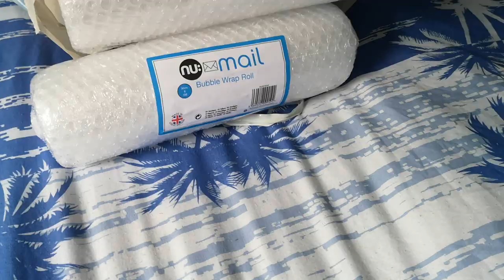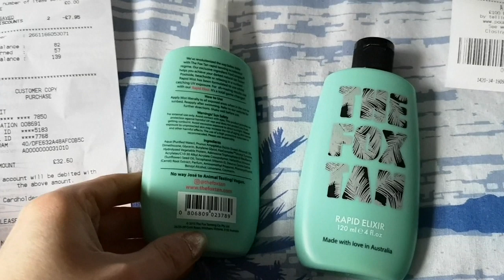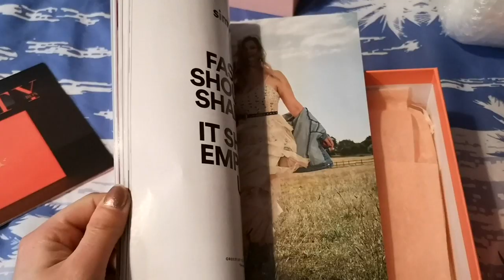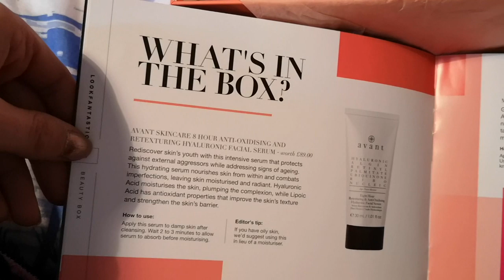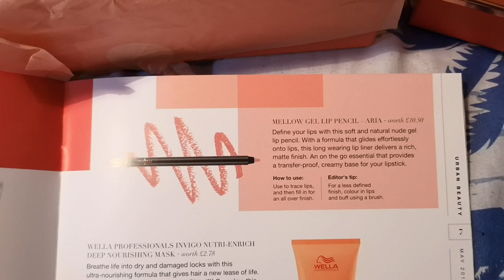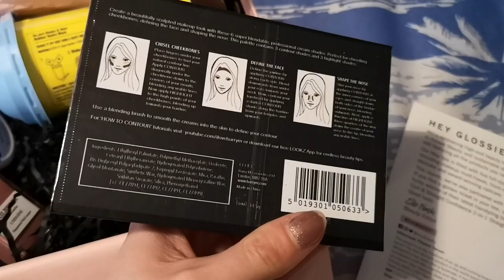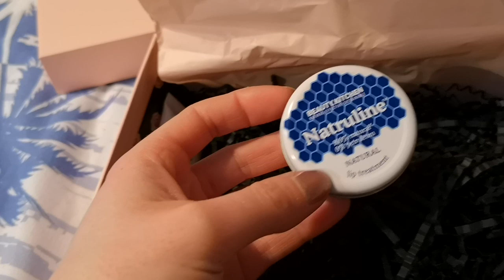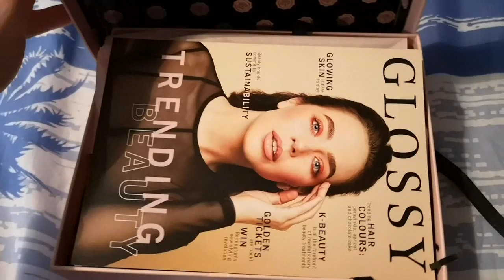Pre Holiday/Wedding Vlog!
👀OPEN TO SEE MORE INFO👀

💙Welcome back & Hello If you are new 💙
In Today's Video we are having a little chat and follow me before my cyprus holiday/wedding so I can finally share my Full wedding video and my Cyprus Highlights.  I do also have a little bit off wedding day footage from my phone if you want it and from our guests.

£10 off a 6 or 12 month subscription with code MERCEDES2019

📧EMAIL📧 (PR & BUSINESS QUERIES ONLY)

Bit About Me -
My Name is Mercedes and I'm from Norfolk, I like to be as honest as possible on my channel to help others create an informed decision on whether to spend there money on products or items. I also like to help you save money where possible my fave bargain shop is poundland but I do also Like shopping in Home Bargains and B&M. You will find some clothing hauls from time to time. But, my fave things to film are unboxings. With my shop my stash videos I hope to inspire you to get the best from your own makeup collection, without spending money. Then with my declutters I hope to help you part with items you just aren't loving.

FAQs-
How old are you? I'm 28, I will be 29 on July 11th.
When did you getting married? 16th May 2019
Is YouTube your job? No, YouTube is just my hobby, I am lucky to receive a small sum off money from YouTube which I put back into my YouTube but I do have a full time job in retail.

This means I earn a very small percentage when you purchase a product I recommend. This does not in any way affect the price you pay for the item, and will not influence my choice of items to show you.

Much Love Mrs Mercedes Wilson 💙